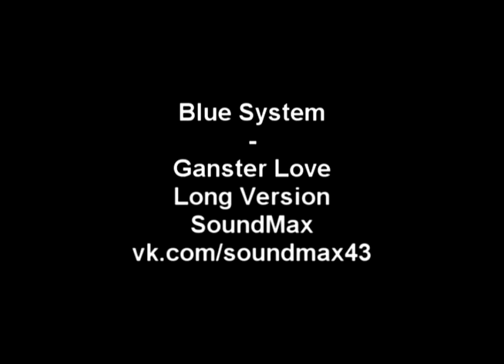Blue System - Gangster Love (Long Version) (mixed by SoundMax)